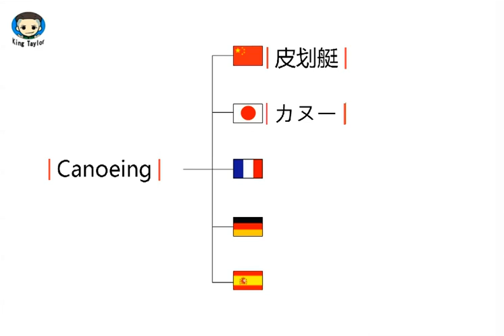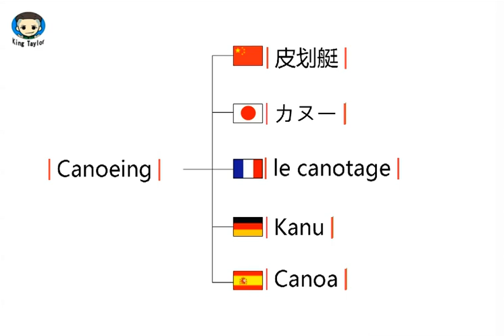How to learn to Pronounce Canoeing in German，French，Japanese，Chinese and Spanish -Sex King Taylor